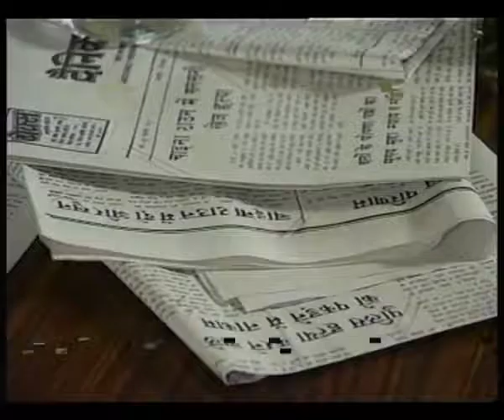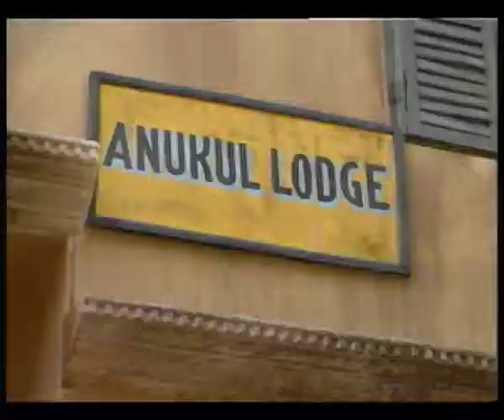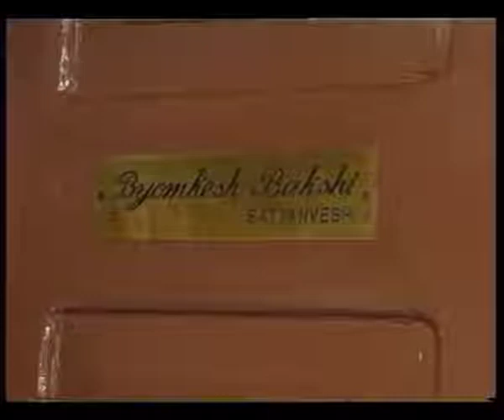Satyanveshi 1932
Satyanweshi: In 1932 , Byomkesh Bakshi investigates murders that have taken place in the Chinatown locality. He assumes an alias and starts living in the hostel run by the homeopathic doctor Anukul babu. Initially told that there weren't rooms available, he convinces Ajit Kumar Banerjee to share a room with him. Then, by applying deductive methods, he soon identifies the murderer and induces an attack from him, and thereby catching him red-handed.